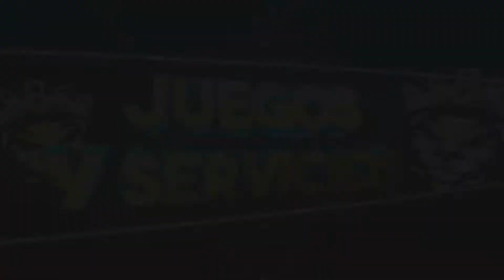INTER RANCHERA ATS 1.41 MAPA COLOMBIANOS MAPKALO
mod de camiones colombianos+ mas remolque romarco
el romarco no hay necesidad de descomprimir.
(CREDITOS A LOS AUTORES)
mi pagina de facebook para que por favor me sigan
ref=pages_you_manage
como descargar el mapa MAPKALO
link mod de dinero y experiencia todas las versiones